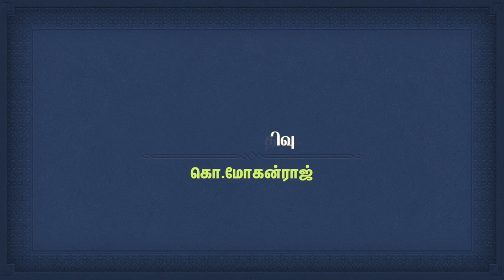Dr. Rajasugunasekar talks Ambedkar - Anti-facist School - Interview Part 1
Thiru. Pon Chandran interviews Dr. Rajasugunasekar on Caste System in India and Ambedkar way to freedom
Part 1, Oct 15, 2018
Anti Facist School.

சாதியம் இன்று - அம்பேத்கரின் பாதையில் விடுதலை என்ற தலைப்பில் முனைவர் ராஜாசுகுணசேகர் அவர்களுடன் பொன் சந்திரன் அவர்கள் நேர்கானல்.